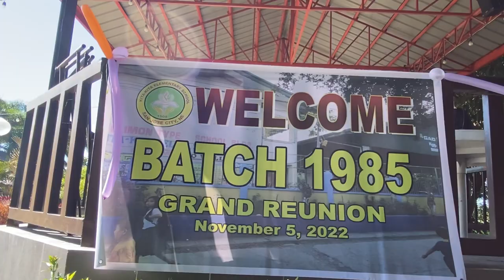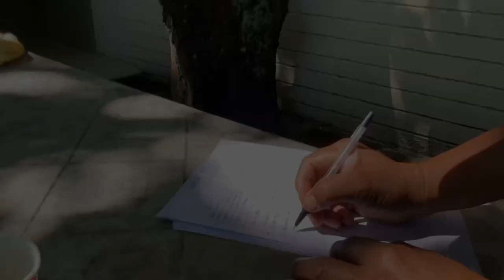Vlog#121 part 1 reunion of batch 85(KKES)